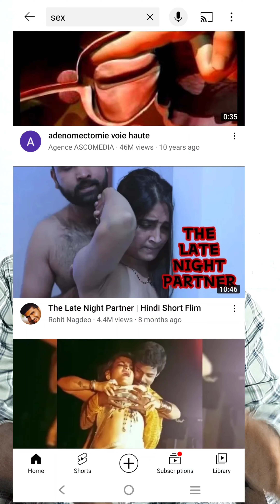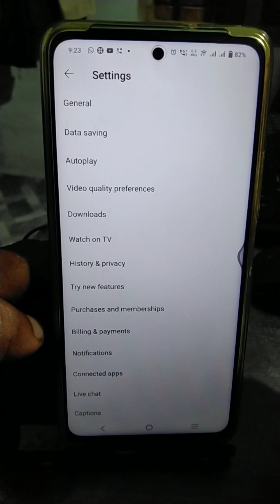വീട്ടിൽ ഉപയോഗിക്കുന്ന ഫോണിൽ18+ വീടിയോ വരും ഇല്ലാതാക്കാൻ ഈ സെറ്റിംഗ്സ് ഓൺ ചെയ്തു വെക്കൂ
വീട്ടിൽ ഉപയോഗിക്കുന്ന ഫോണിൽ സെക്സ് വീടിയോ വരും ഇല്ലാതാക്കാൻ ഈ സെറ്റിംഗ്സ് ഓൺ ചെയ്തു വെക്കൂ